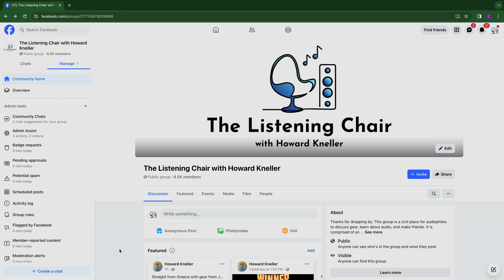CanJam NYC 24: HiFiMAN's New Desktop DAC/Amps + Interview with the Company's Founder, Fang Bian!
Next up at CanJam 2O24 is a private interview that we were granted with Dr. Fang Bian, the founder of HiFiMan.  In the interview Fang introduces us to two new DAC/headphone amplifiers, the EF499 and EF500 ($299 and $459, respectively/both USD). These small-footprint components promise to offer very high value and look great. They also serve as headphone stands.

Join our fast-growing Facebook group:    / 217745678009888
YouTube, Facebook Group, Linkedin: The Listening Chair with Howard Kneller Threads, Instagram, X: @howardkneller